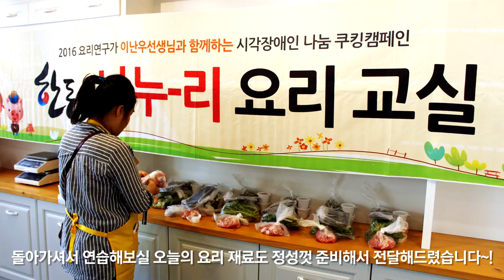[나누-리 요리교실 5기] 3차 요리교실 현장스케치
여느 때와 다름 없이 여유롭게 진행된
한돈 나누-리 요리 교실 5기의 세 번째 시간입니다.

반가운 이난우 선생님과의 한 주간의 일상 이야기를 나눈 후,
뚝딱 뚝딱 -! 오늘의 요리를 만들었습니다~

스케치 영상을 통해 확인하세요!